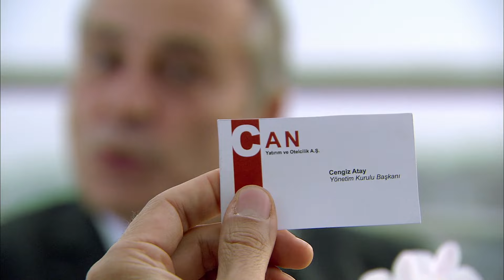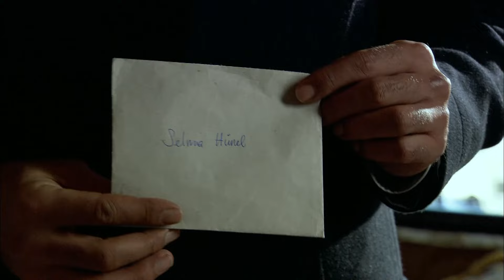Ramiz Karaeski VS Kenan Birkan Sahneleri | Bölüm 8